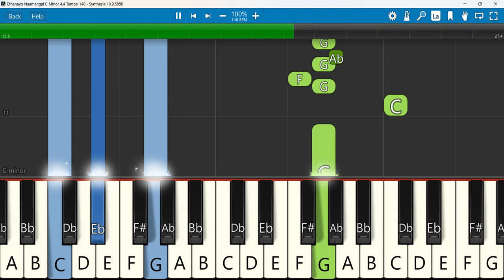Ethanayo Naamangal Keyboard Notes C Minor 4/4 Tempo 140 SN | எத்தனையோ நாமங்கள் | Gersson Edinbaro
Ethanayo Naamangal - Gersson Edinbaro
Keyboard Notes